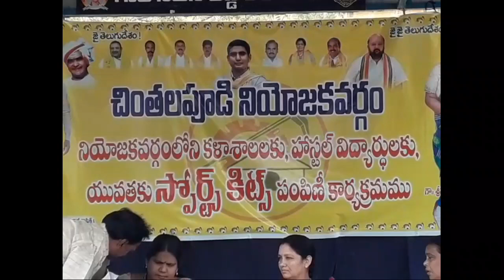చింతలపూడి లో స్పోర్ట్స్ కిట్ల పంపిణీ చేసిన mla